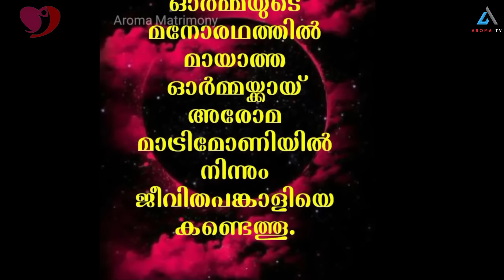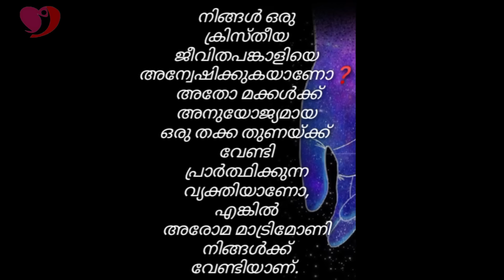രണ്ട് കൈയുള്ളവനായി ജനിച്ചു, കാൻസറിനെ അതിജീവിച്ച് || SUKHUMARAN K || AROMA TV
Pr. Daniel John inner-view with SUKHUMARAN K